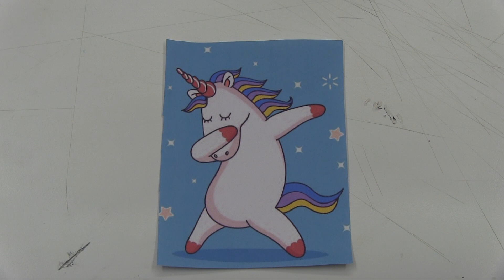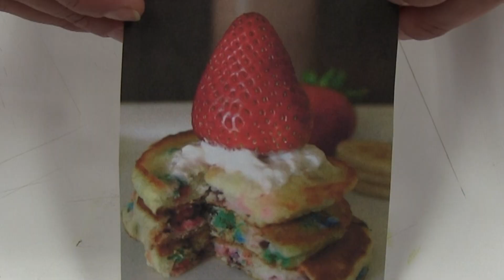02 Lenguaje y comunicación